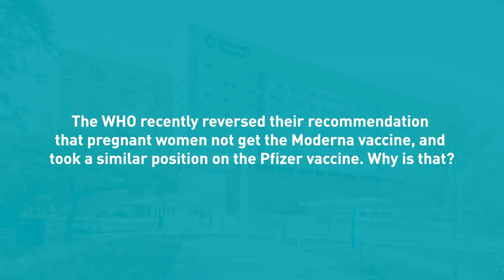COVID-19 Update: Vaccines and Pregnancy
► Recommendations for pregnant women on the COVID-19 vaccine have been confusing, but Dr. Patrick Ramsey, medical director for inpatient OB services, explains the science behind it, how the vaccine is made, and why pregnant women should get the shot.

00:02 - The WHO recently reversed their recommendations on whether pregnant women should get the vaccine. Why?
01:08 - Even without a formal study, are there women who were pregnant and got the vaccine? Did they have adverse reactions?
01:29 - Should pregnant women get the COVID-19 vaccine anyway?
02:00 - Is Pfizer or Moderna a live virus vaccine?
02:20 - Are pregnant women more likely to get COVID-19?
02:35 - What are the risks to mother and baby from COVID-19?
03:06 - If a woman comes into University Hospital in labor and is COVID-positive, can a support person be with her?
03:30 - If women give birth while they are COVID-positive, do they have to stay away from their babies?
04:21 - What effect does the vaccine have on a women’s fertility?